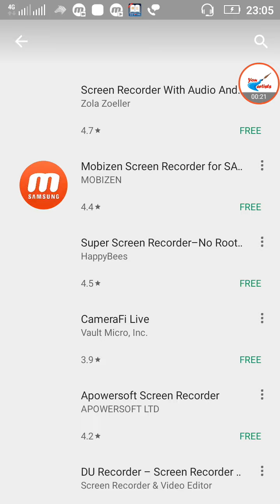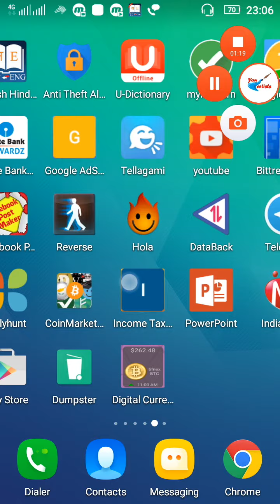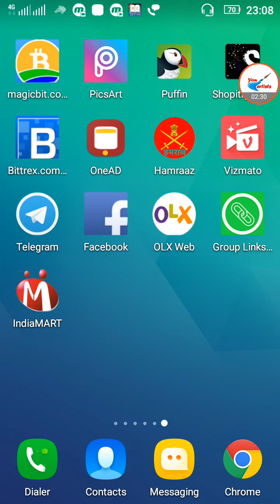Record your mobile screen _youartists